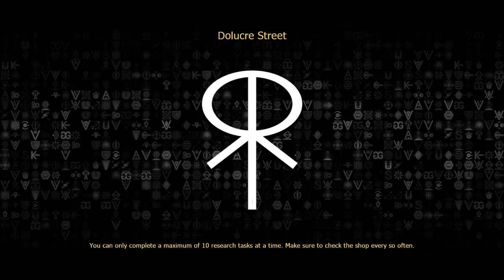Ring Runner: Flight of the Sages cuz why not - #22: Earth Mooks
Livestreamed on  February 1.

Cliched space-amnesiac me (Merg!) finds himself in all kinds of space-trouble, complete with weird talking voice in his space-head! Space! Also newtype powers.